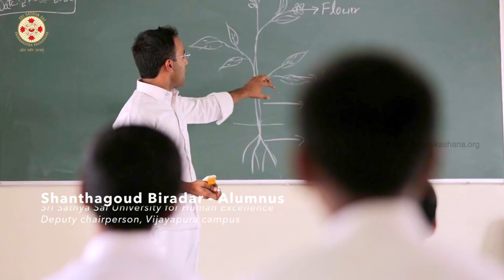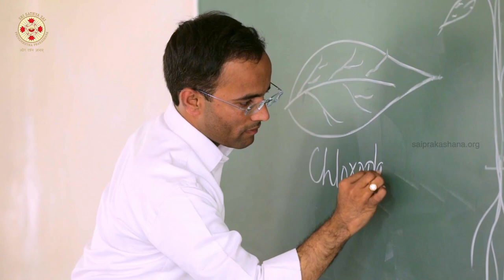From Access to Success: The Revolution of Free Education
Sri Madhusudan Sai provides opportunities by imparting education to children irrespective of their financial status, equitably. An organization that champions goodness for the sake of goodness itself.

Official websites of the Healthcare, Nutrition and Education missions -